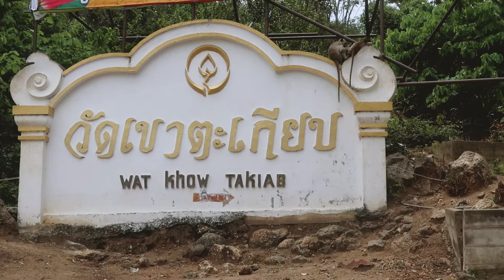Million Monkeys at Khao Takiab | Hua Hin,Thailand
21st August 2017
We took a songthaew over to Khao Takiab today and wow there were a lot of monkeys!

Social Media

Music Credits